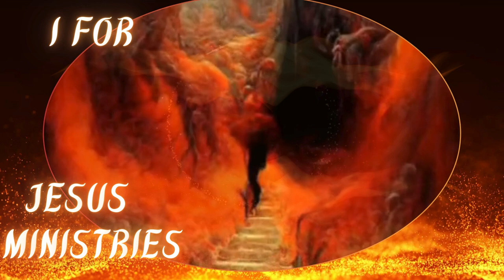I FOR JESUS MINISRIES SONGS// BAPTIZAM// WONDER FULL SONG //మారు మనసునే పొందకయే బాప్తిస్మమే తీసుకొంట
మారు మనసునే పొందకయే బాప్తిస్మమే తీసుకొంటివా? సాంగ్ ట్రాక్ 07 maaru manasune song track 07 Bro Nani
మారు మనసునే పొందకయే బాప్తిస్మమే తీసుకొంటివా? సాంగ్ ట్రాక్ 07 maaru manasune song track 07 Bro మారు మనసునే పొందకయే బాప్తిస్మమే తీసుకొంటివా? సాంగ్ ట్రాక్ 07 maaru manasune song track 07 Bro Nani